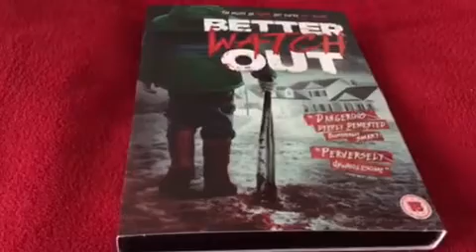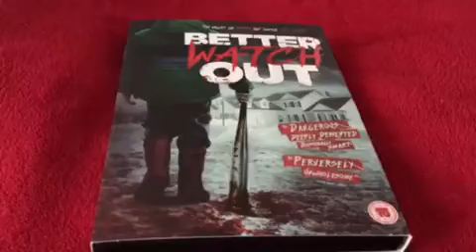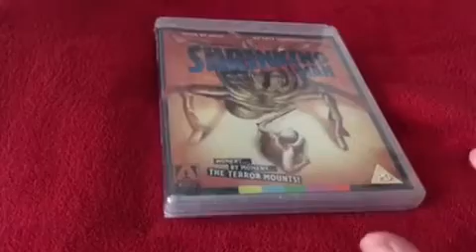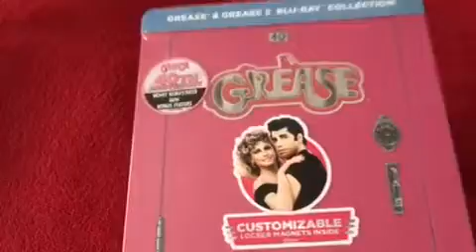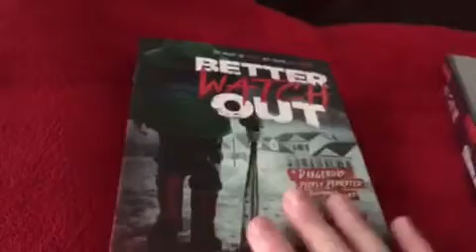This weeks pick ups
Week ending 22nd April 18